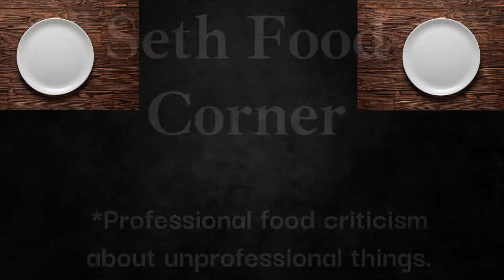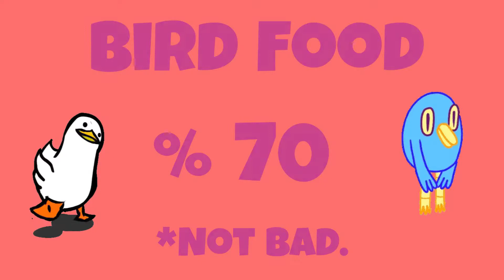First Time Eating Bird Food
Episode #763. For the first time ever I eat Bird Food in the extended version of my Tiktok video. What will be my final rating? More importantly, do you like the new background? And the title "Seth Food Corner?" Let me know down below!